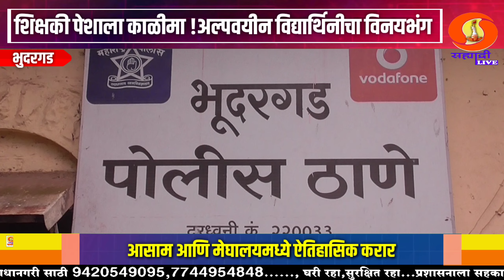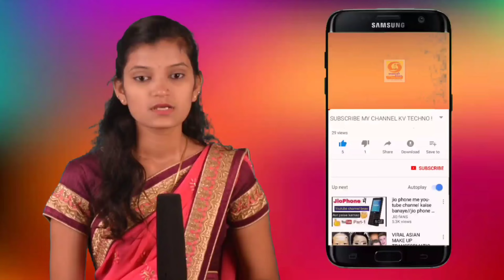शिक्षकी पेशाला काळीमा!शिक्षकाकडून अल्पवयीन विद्यार्थिनीचा विनयभंग.नराधामाला ग्रामस्थांनी २तास डांबले